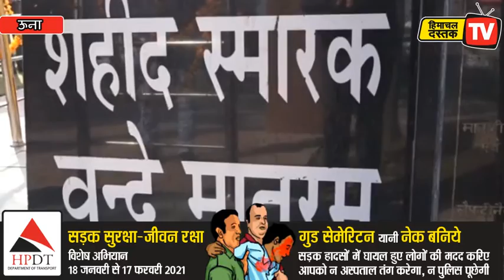ऊना में गणतंत्र दिवस समारोह पर स्कूली बच्चों ने बांधा समां